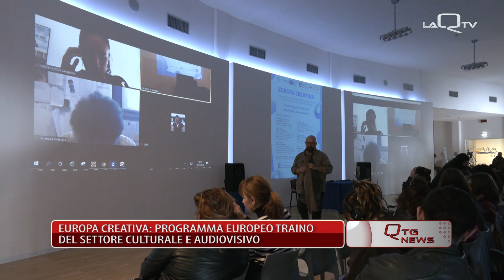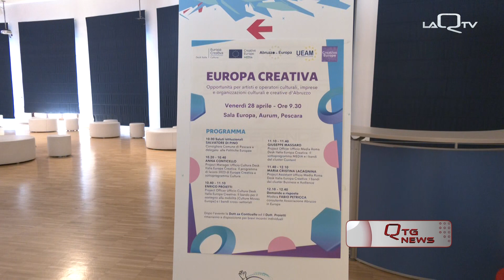EUROPA CREATIVA PROGRAMMA EUROPEO TRAINO DEL SETTORE CULTURALE AUDIOVISIVO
È STATO PRESENTATO NELLA SALA EUROPA DELL'AURUM DI PESCARA IL PROGETTO EUROPA CREATIVA. UN PROGRAMMA DI FINANZIAMENTO VOLTO AL SOSTEGNO DEL COMPARTO CULTURALE E AUDIOVISIVO